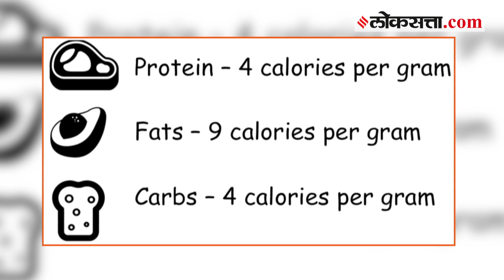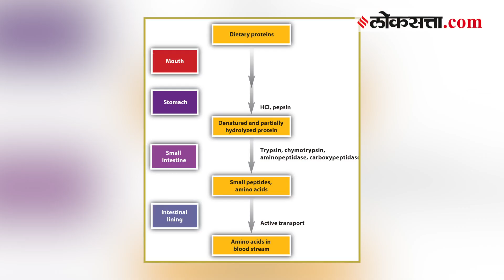प्रोटीन किती घ्यावं; त्याचा काय परिणाम होतो? | How much protein should be consumed?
Do you consume protein daily? How does protein affect the body? What are the side effects of excessive protein intake? How much protein should be consumed, what is the benefit of protein? Watch this video to get answer to all your videos